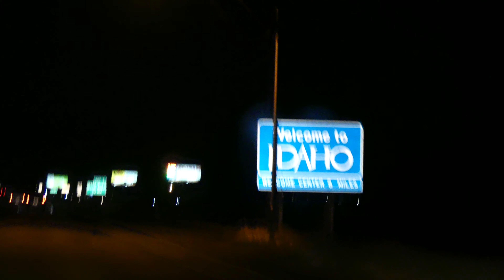The Beginning: S1 Ep12...Had to leave early! Montana Mule Deer rut hunt.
With snow in the forecast and threats of passes closing, we decided to leave early.